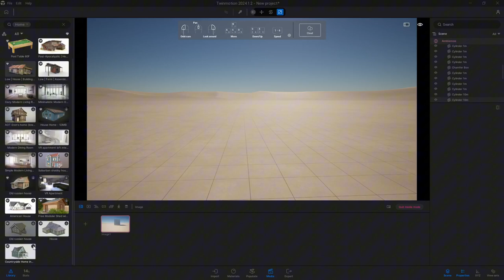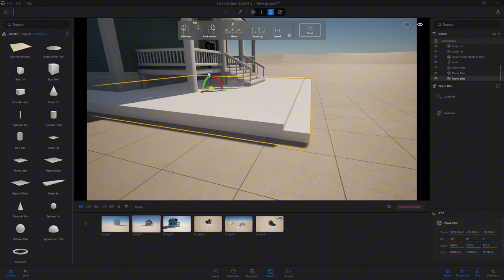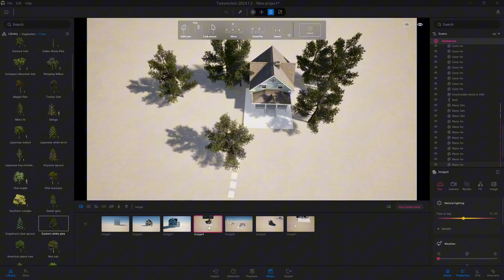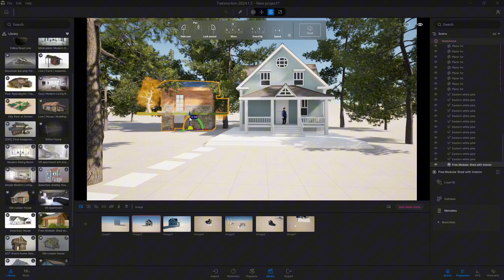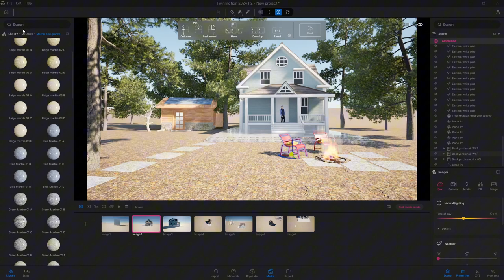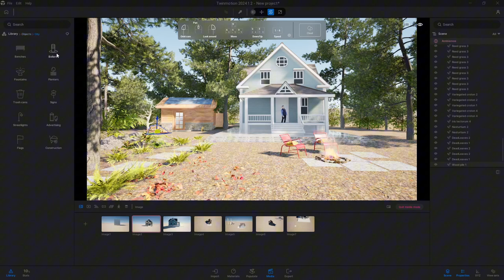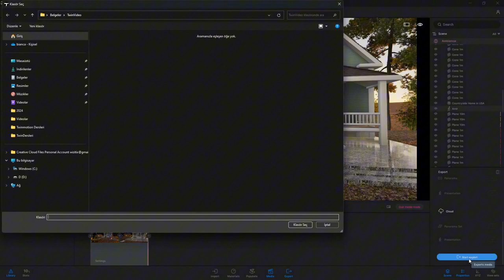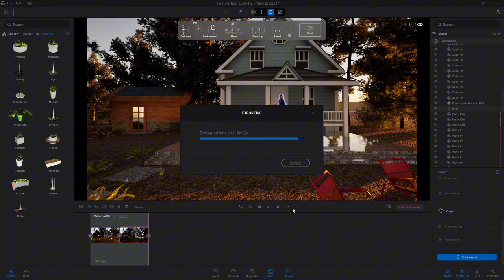Twinmotion Environment Orman